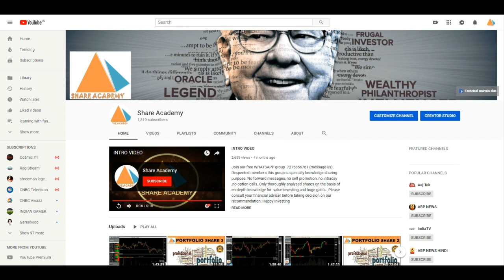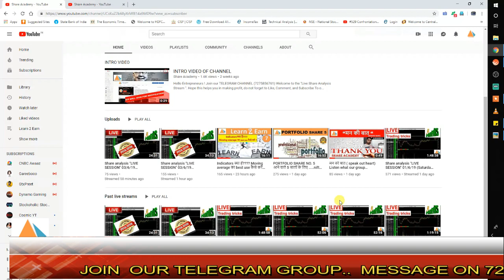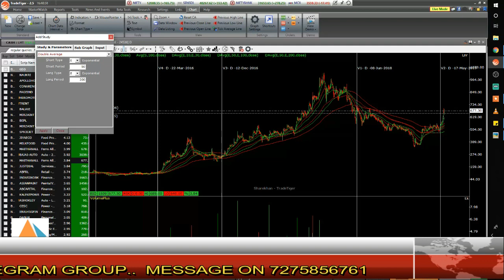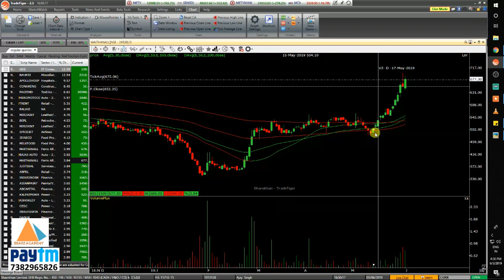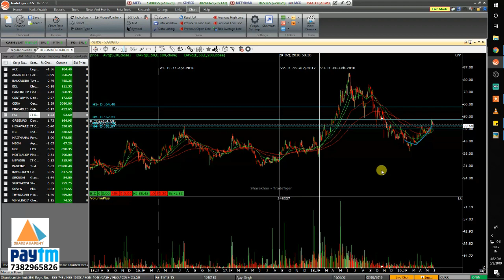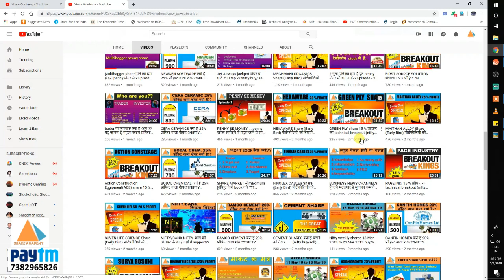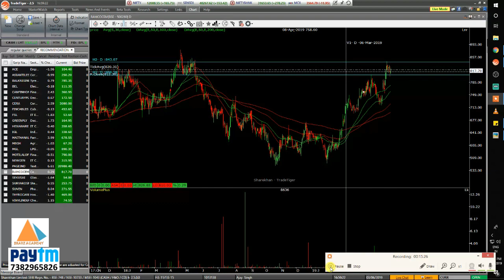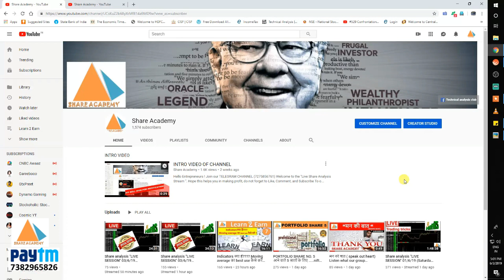Moving average का best use कैसे करें ? Part-2 (Learn 2 Earn ) Episode-8